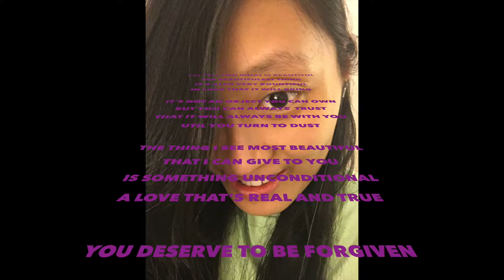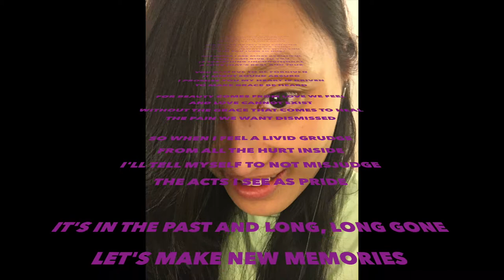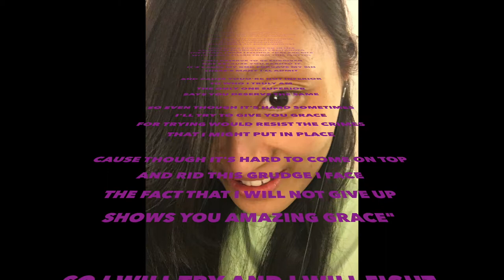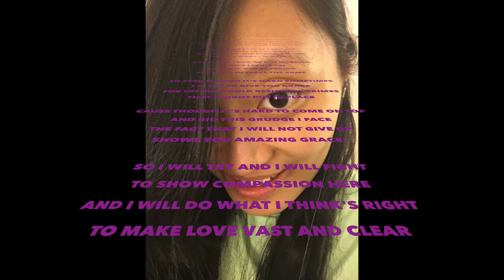YOU DESERVE TO BE FORGIVEN - elizabeth camp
You deserve to be forgiven
from the album "grateful for the good forgiving the will" (goodwill album)

I'LL TELL YOU WHAT IS BEAUTIFUL
THE BEAUTIFULEST THING
IT'S ALSO VERY BOUNTIFUL
IN LOVE THAT IT WILL BRING

IT'S NOT AN OBJECT YOU CAN OWN
BUT YOU CAN ALWAYS  TRUST
THAT IT WILL ALWAYS BE WITH YOU
UTIL YOU TURN TO DUST

THE THING I SEE MOST BEAUTIFUL
THAT I CAN GIVE TO YOU
IS SOMETHING UNCONDITIONAL
A LOVE THAT'S REAL AND TRUE

IT MIGHT SOUND ABSURD
I PROMISE YOU MY HEART IS DRIVEN
TO MAKE GRACE BE HEARD

FOR BEAUTY COMES FROM LOVE WE FEEL
AND LOVE CANNOT EXIST
WITHOUT THE GRACE THAT COMES TO HEAL
THE PAIN WE WANT DISMISSED

SO WHEN I FEEL A LIVID GRUDGE
FROM ALL THE HURT INSIDE
I'LL TELL MYSELF TO NOT MISJUDGE
THE ACTS I SEE AS PRIDE

IT'S IN THE PAST AND LONG, LONG GONE
LET'S MAKE NEW MEMORIES
I WILL NOT LET MY LIFE PASS ON
IN BITTER TERRITORIES

MY MEMORIES WILL BE ABSTAINED
FROM EVERY BITTER GRUDGE
A LIFE THAT'S KIND AND UNCONSTRAINED
OF LOVE THAT WILL NOT BUDGE

AND NOW I SEE WHAT'S BEAUTIFUL
THE BEAUTIFULEST THING
A LOVE SO APPARITIONAL
COMPLETING ALL SURROUNDINGS

THE PLACES THAT WE GO IN LIFE
REMEMBERED THROUGH EACH PHOTO
THE SMILES FROM FEELINGS THAT ARE RIFE
WITH GRACE FILLED FROM THIS MOTTO:

NOT BECAUSE YOU EARNED IT
IT'S CAUSE MY GOD FORGAVE MY SIN
THERE'S MANY I'LL ADMIT

AND CAUSE YOUO'RE NOT INFERIOR
TO WHO I TRULY AM
THE ONLY ONE SUPERIOR
SAYS YOU DESERVE THE SAME"

SO EVEN THOUGH IT'S HARD SOMETIMES
I'LL TRY TO GIVE YOU GRACE
FOR TRYING WOULD RESIST THE CRIMES
THAT I MIGHT PUT IN PLACE

CAUSE THOUGH IT'S HARD TO COME ON TOP
AND RID THIS GRUDGE I FACE
THE FACT THAT I WILL NOT GIVE UP
SHOWS YOU AMAZING GRACE

SO I WILL TRY AND I WILL FIGHT
TO SHOW COMPASSION HERE
AND I WILL DO WHAT I THINK'S RIGHT
TO MAKE LOVE VAST AND CLEAR

PLEASE SHARE THIS WITH  SOMEONE  WHO NEEDS TO HEAR THIS MESSAGE!